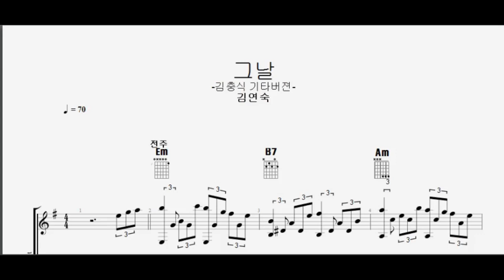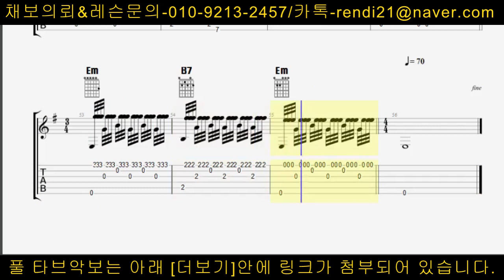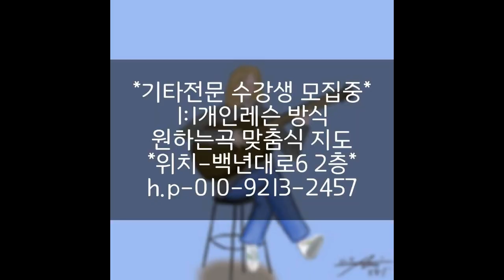(채보)김연숙-그날(김충식 연주버젼)타브악보(더보기안에 타브첨부)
현제까지 총60여곡이 채보가 되엇습니다.악보인쇄가 여의치 않은신분들은
우편으로 보내드리고 잇사오니 문자부탁드립니다.

필요하신악보가 잇을시 채보의뢰를 주시면 직접 제작해드립니다.